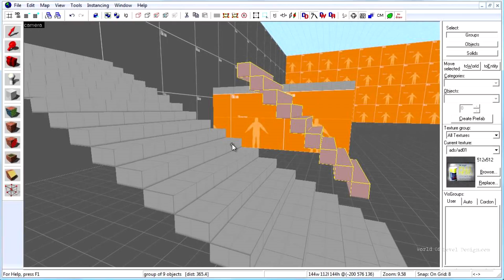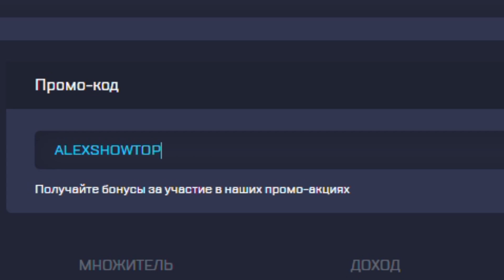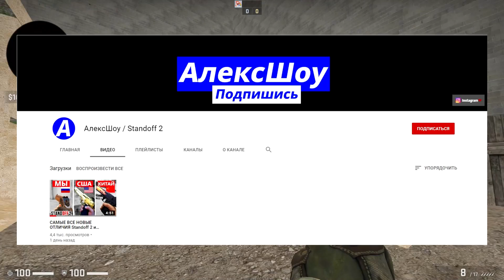Я Сделал Новую Карту и ЕЕ ДОБАВЯТ В CS:GO! Сколько Заработал?ЖЕСТЬ 🔥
Я сделал новую карту для ксго и ее скоро добавят в стим (steam) Как сделать карту в кс го и сколько можно заработать денег с ксго? Эта карта будет добавлена в мою версию cs:go 2 для слабых пк и на андроид (ксго на телефон) - csgo mobile.